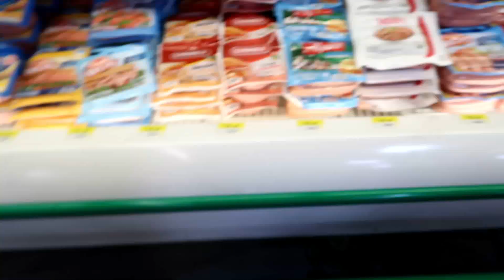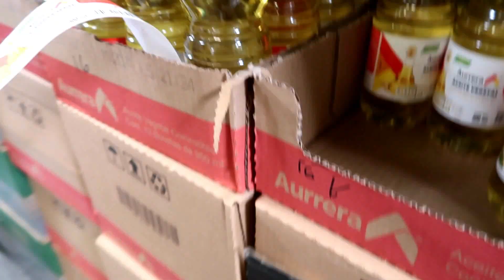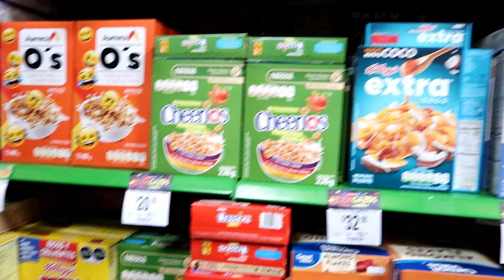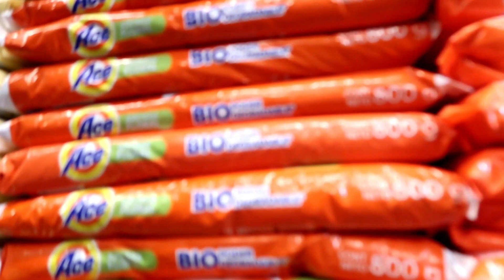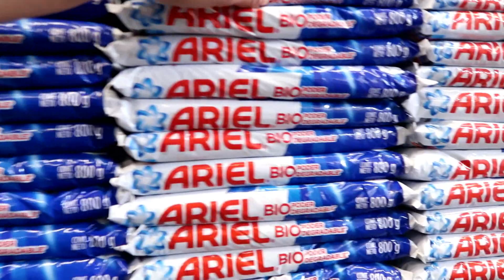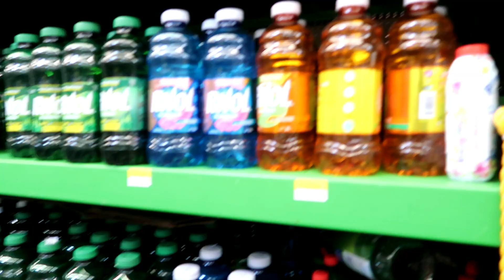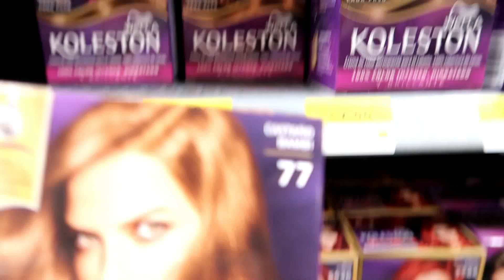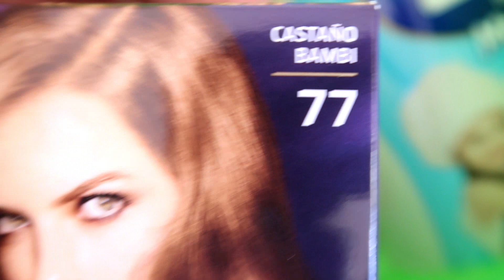MINIVLOG//Recorrido por AURRERA compras de despensa